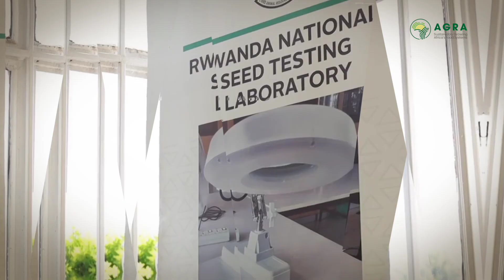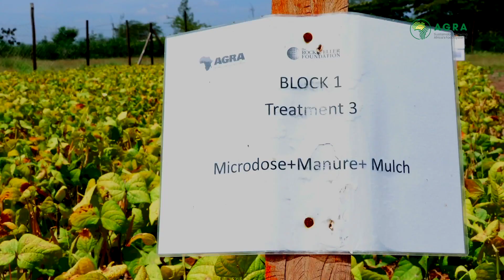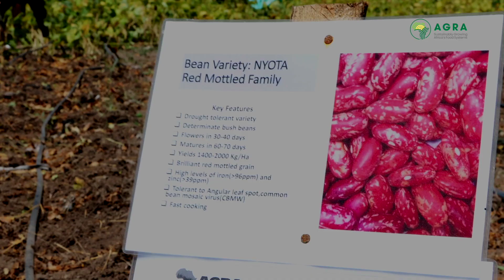AGRA International Day of Women and Girls in Science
Scientists are fundamental to the advancement and sustainability of farming. Their research and innovations contribute to increased productivity, environmental conservation, and the overall resilience of agricultural systems in the face of challenges.

Meet Dr Jane Ininda, a seed scientist at AGRA, who is in a journey to inspire more young girls to join the field of Science.

Scientists are at the forefront of developing innovative technologies and methods that enhance agricultural practices. From precision farming and genetic engineering to automation and data-driven decision-making, scientists drive the adoption of cutting-edge tools to increase efficiency and productivity.